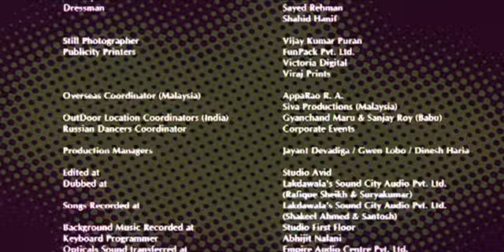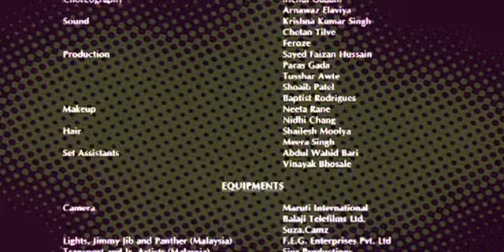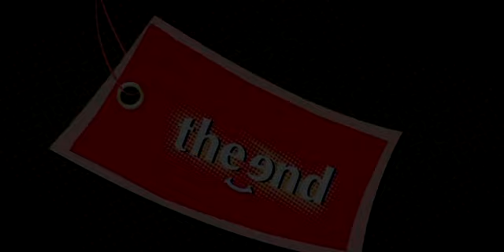Kuchh Meetha Ho Jaye - Part 12 Of 12 - Bollywood Romantic Movie - Arshad Warsi - Mahima Chaudhury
The passengers of a plane get stranded in distant Gangapur in rural India when their plane is unable to take off due to technical problems. An interesting mixture of people from different walks of life get to meet each other and come close to each other in the course of their stay at the airport. Meanwhile a mysterious person sleeps on a bench in the Airport Lounge and doesnt interact with anyone. Watch how lives are changed and decisions are reversed when the group gets the news of resumption of their respective journeys.

" Bollygoogly, Your one stop destination for all the latest happenings, hot rumors and exclusive B-Town news...